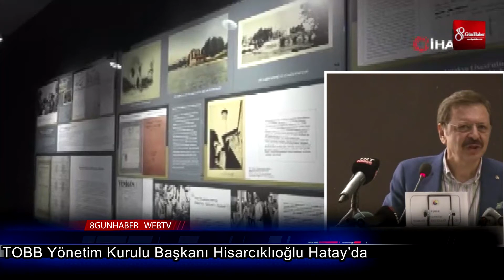TOBB Yönetim Kurulu Başkanı Hisarcıklıoğlu Hatay’da 25 ağustos 2022 8gunhaber